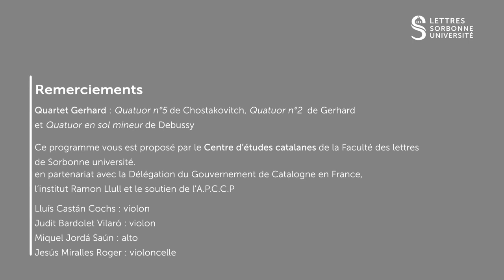Michael Praetorius, Es ist ein Ros entsprungen + Thomas Adès, O Albion - Quartet Gerhard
Live in Paris - Sorbonne Université
Audio & video by La Sorbonne Université